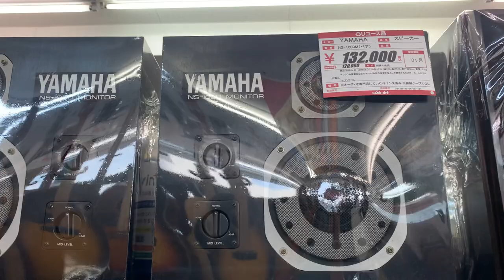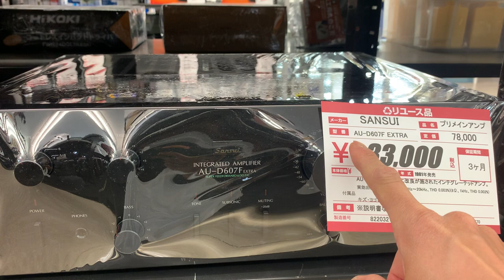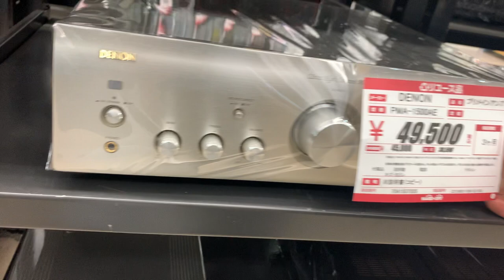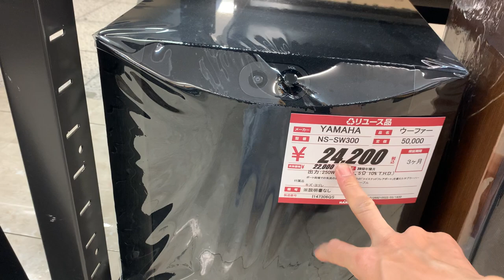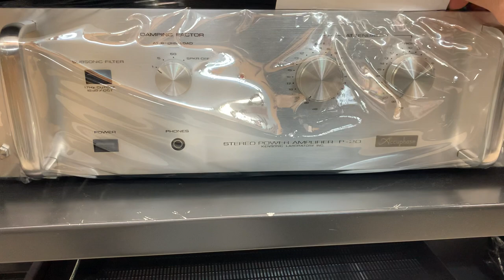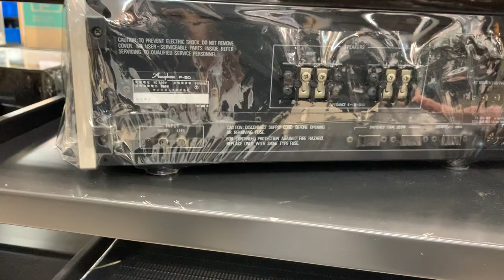Loa tannoy BERKELEY HPD 385A và âm ly luxman L504 tại audio Nhật bãi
Xin kính chào các bác anh chị e … chào mừng quý vị anh chị và các bạn trở lại vói video tes âm thanh Nhật bãi và giới thiệu sản phẩm tại cửa hàng audio Nhật bãi các bác có nhu cầu về các sp hàng bãi hay. Liên lạc vói em qua Zalo Sđt Nhật bản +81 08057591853 Zalo Sđt Việt Nam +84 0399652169 các bác và anh chị e xem video hay chị e một LINE và lượt đăng kí kênh nhé e xin chân thành cảm ơn